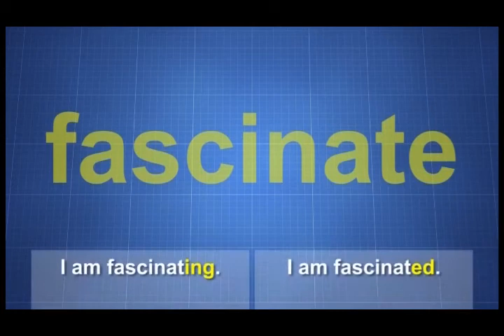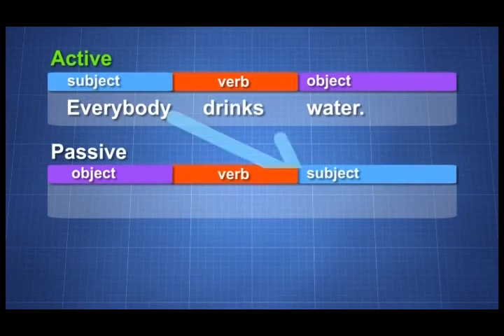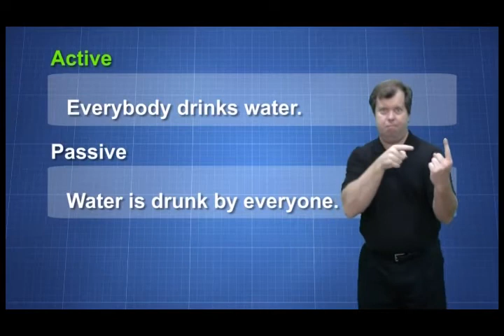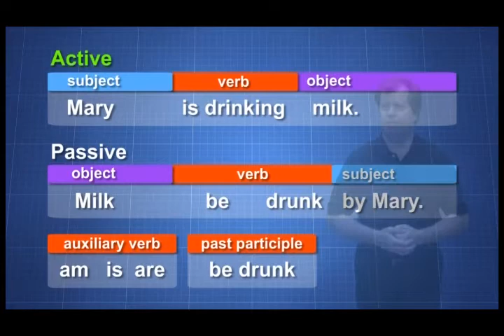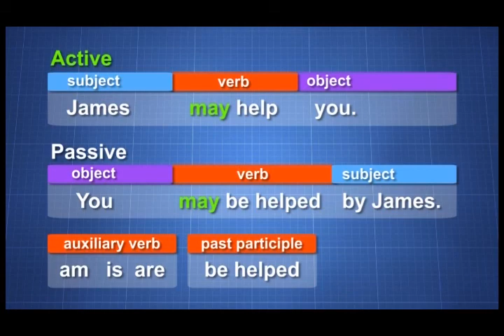Lesson 161 - Passive: Present